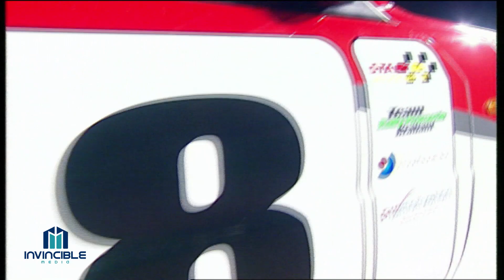Rally Report Retro: Afl.307. Presentatie in de Efteling van RallyTeam Brabant met o.a. Edwin Abbring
Het is maart 2001, in de magische sfeer van de Efteling is er de presentatie van het RallyTeam Brabant van Edwin Abbring en Ed van Kessel (Toyota) en Johan Faes en Arie Lekkerkerker ( Gr N Mitsubishi).

Volg ons op facebook: RTLGP RallySpecial
Volg ons op twitter; RTL RALLY